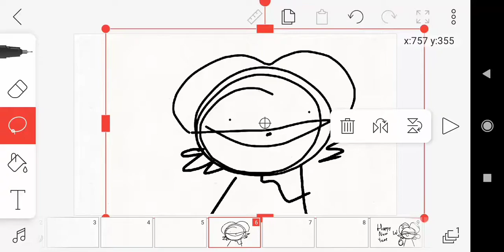heya pals I'm back